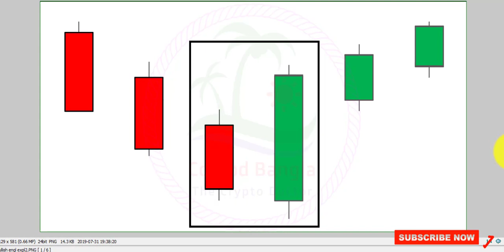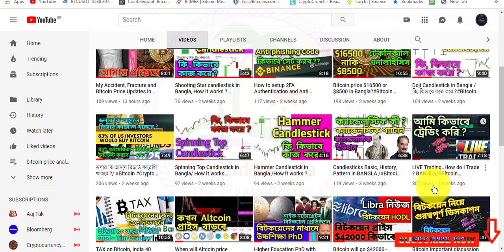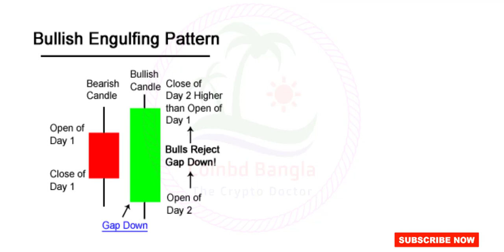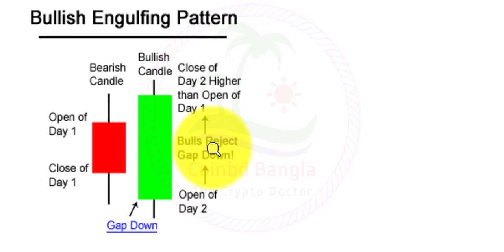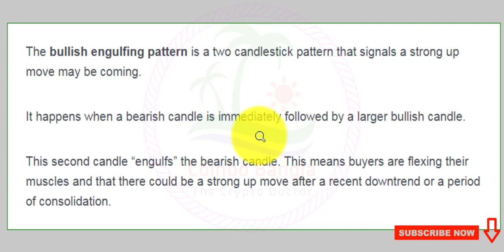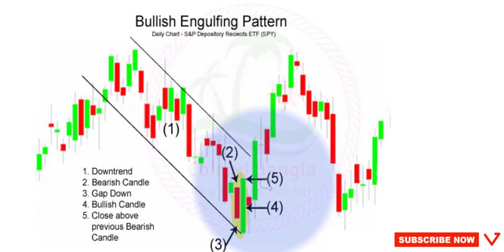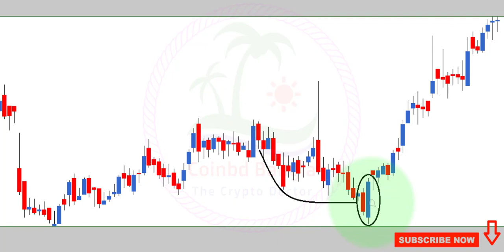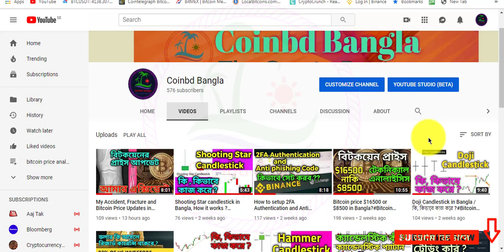Bullish Engulfing Candlestick pattern in বাংলা /Bitcoin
Hello Friends,
Today I will discuss about Bullish Engulfing Candlestick pattern and How it works in BANGLA.